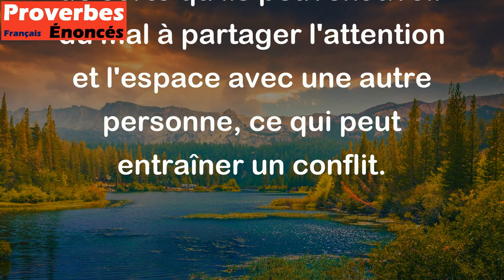Un fils unique et une fille unique font souvent mauvais ménage. - Proverbe Breton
Ce proverbe breton suggère que lorsque deux personnes ayant grandi en étant les seuls enfants de leurs parents se marient ou se mettent en colocation, ils ont souvent des difficultés à coexister côte à côte. Ils ont tous deux grandi en étant les centres d'attention de leurs parents, de sorte qu'ils peuvent avoir du mal à partager l'attention et l'espace avec une autre personne, ce qui peut entraîner un conflit.